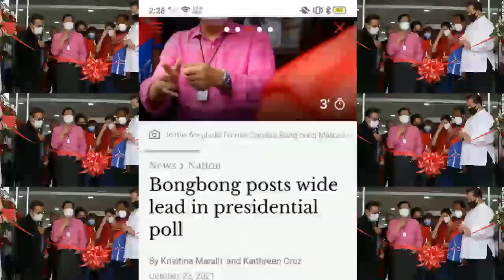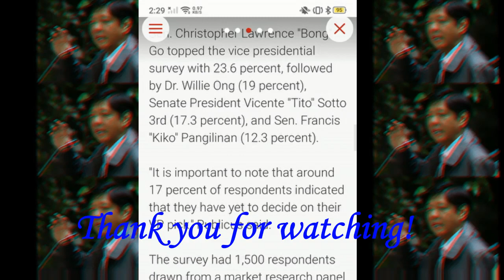MANILA TIMES : PUBLICUS SURVEY ASIA RESULT BBM 2022 PHILIPPINEELECTION 2022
pilippineelection 2022
redsraps tv